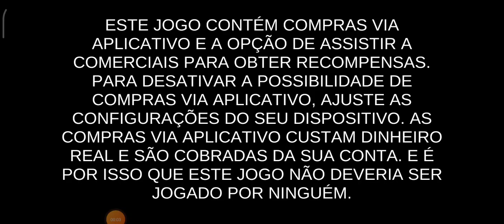Classes - South Park Phone Destroyer #3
Ajude o canal sem gastar nada usando os meus códigos de indicação :) (Cada um que se cadastrar ganha um vídeo em homenagem)

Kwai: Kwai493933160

Bem vindo!
*Quer ter um vídeo editado com o tema que quiser e ainda ajudar muito o Polvi? É só fazer uma doação de qualquer valor no streamlabs